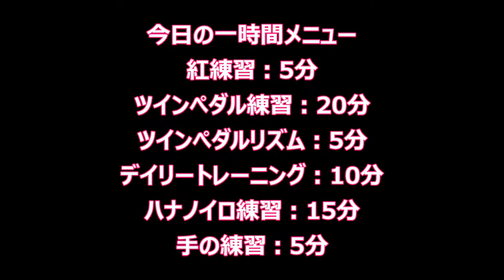ハナノイロのドラム譜面を覚える作業に入りました！曲って楽しい！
【ドラムチャレンジの趣旨】
毎日1時間ドラムを練習したら、1年後にどれくらい上手くなるのか試してみました。
その結果、「毎日練習すれば、1年後にはある程度ドラムを叩けるようになる」という結論が出ました。
これからドラムを始める方のモチベーションアップに役立てたら嬉しい限りです。
どうぞ、最終回も見てみて下さい！